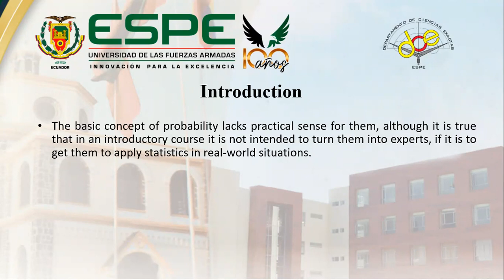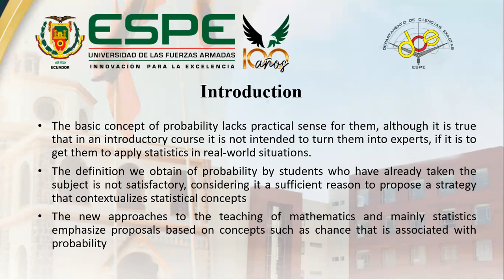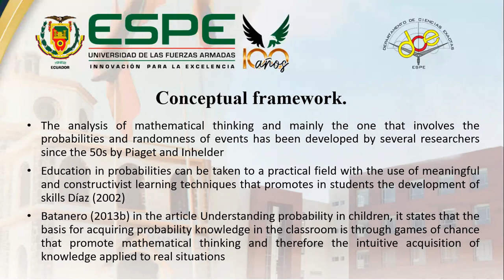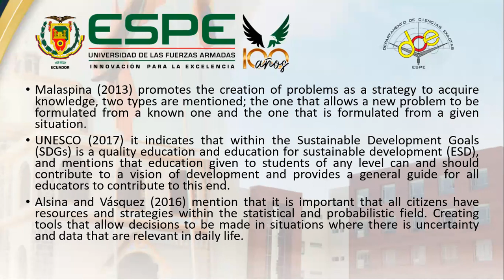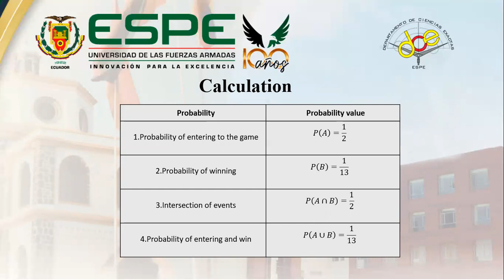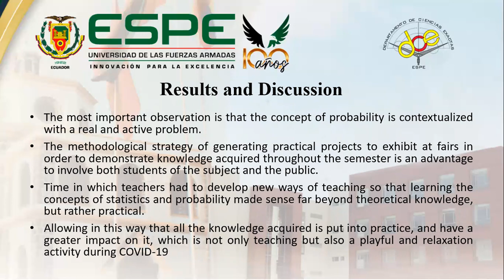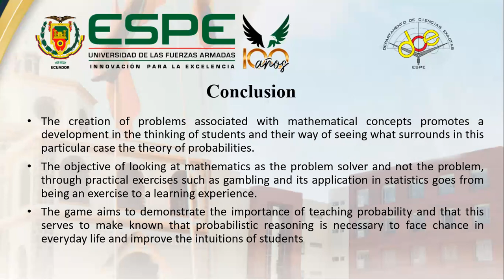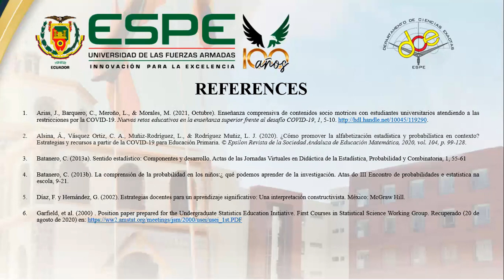Gambling as a methodological strategy of probabilities in university students